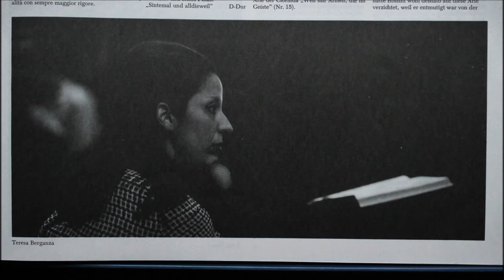SMS # 3 - Teresa Berganza- Rosa Das Rosa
I bought a Cashmere blanket for my cats today :).